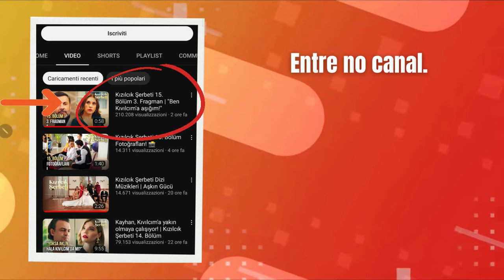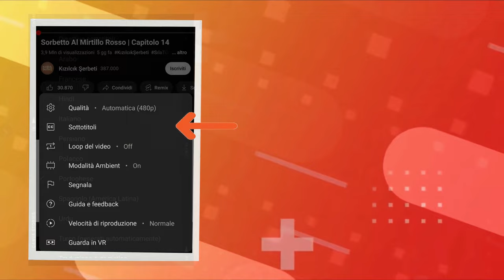APRENDA A ASSISTIR À SÉRIE KIZILCIK ŞERBETI LEGENDADA EM PORTUGUÊS NO YOUTUBE!!!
Neste vídeo, você vai aprender como assistir a série turca Kızılcık Şerbeti com legendas em português aqui no Youtube. Se você é fã de séries turcas e não quer perder a chance de aproveitar esta emocionante história de drama, amor e polêmica, este vídeo é para você.

O CANAL OFICIAL NÃO ESTÁ MAIS COLOCANDO LEGENDAS EM PORTUGUÊS!

Vou ensinar, etapa a etapa, como localizar e assistir a série de maneira simples e rápida. Não perca mais tempo procurando na internet, assista ao  tutorial agora e aproveite a série Kızılcık Şerbeti legendada em português.

Mas antes quero deixar bem claro que este método está funcionando até o momento da publicação deste vídeo!
Pode acontecer do canal oficial da série tirar as legendas, e eu Bianca, não sou responsável por isso!

Espero que o canal oficial da série turca  Kizilcik Serbeti mantenha as legendas até o capítulo final!